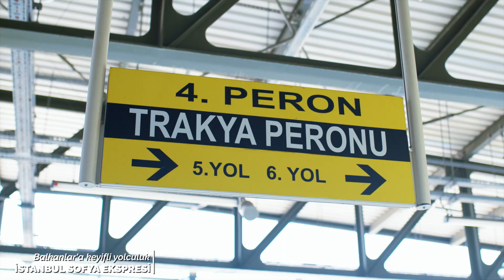SOFYA EKSPRESİ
İstanbul Halkalı İstasyonu’ndan Balkanlar’a uzanan keyifli bir yolculuk…🛤️

Keşif